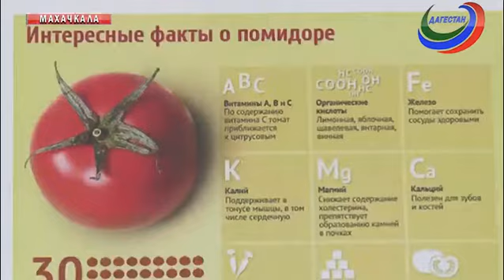Черным по белому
О бизнес-сессии «Инвестируй в Кавказ», открытии тепличного комплекса, Ленинкенте и электричестве, нападении на сотрудника полиции и о приюте для животных за 15 миллионов рублей.  Также о бюджете Дагестана на 2018 год.